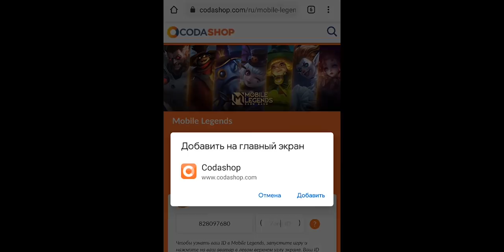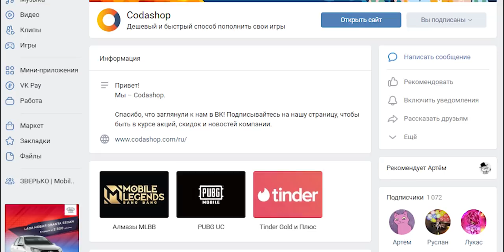ГАЙД НА БЕАТРИС | ИГРАЙ ПОКА НЕ ПОНЕРФИЛИ!! | Mobile Legends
Mobile Legends
ГАЙД НА БЕАТРИС | ИГРАЙ ПОКА НЕ ПОНЕРФИЛИ!!